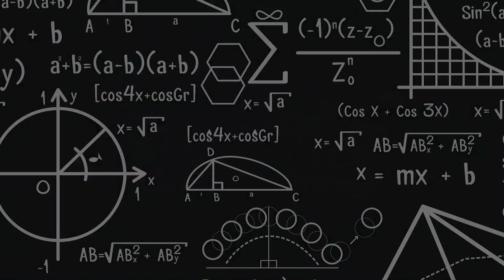Yuna's Strengths, Weaknesses, and Future Goals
Yuna's confidence and self-awareness stole the spotlight. When asked about her strengths, she highlighted her descriptive communication and a commanding, loud voice. Acknowledging her areas for improvement, she admitted to speaking at a high pace. However, her vision for the future was clear—Yuna aspires to excel in descriptive speaking in front of large audiences. Her teacher commended her for self-awareness and the ability to articulate her strengths and ambitions with confidence. Join us in celebrating Yuna's impressive interview performance and her bright future ahead!